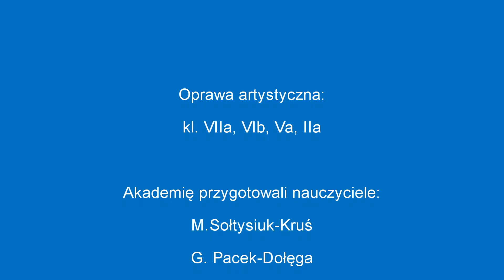Dzień Nauczyciela 2020 w Szkole Podstawowej nr 10 im. Księżnej Aleksandry Ogińskiej w Siedlcach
Dzień Nauczyciela